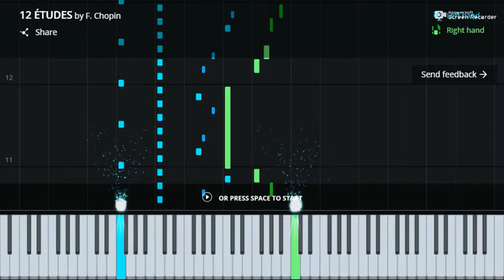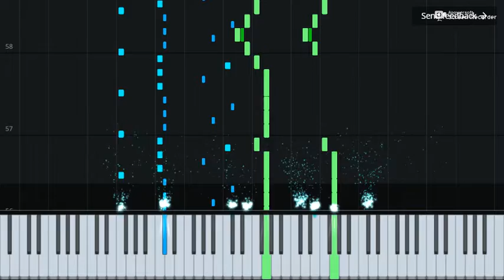Chopin Etudes op.10 no. 9 - "F Minor" - Frederick Chopin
The Ninth of twelve.  This is one of his better etudes, but it still remains kind of under-rated.